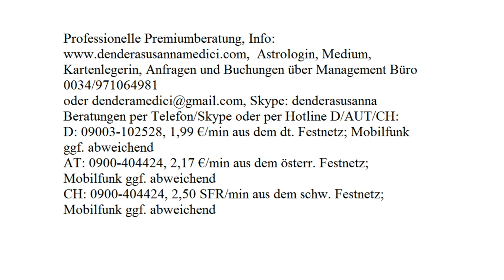Himmelsbotschaft: 06.10.2017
Astrologische Beratung: 250.-€/h
Mediale Beratung: 250.-€/h
Kartenlegen: 100.-€/h
Alternativ:
Hotline:
Bankverbindung:
Banco Sabadell
IBAN: ES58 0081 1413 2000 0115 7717
BIC: BSABESBB
Inhaber: Dendera Susanna Medici
Buchungen und Anfragen über das Management Büro:
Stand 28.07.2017